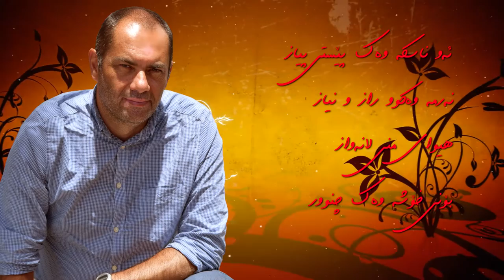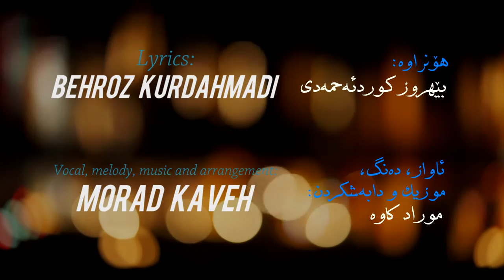Morad Kaveh - Derdan Le Yarî Min Dûr (کلیپی نوێ)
Morad Kaveh - Derdan Le Yarî Min Dûr

Lyrics: Behroz Kurdahmadi
Vocal: Morad Kaveh
All music composing and arrangement also by Morad Kaveh

لە بەر مار و لە بەر موور
لە بەر رەنگی زەرد و سوور
لە بەر شێتی شەیدا و شوور
لە بەر ئەشقی بێ سنوور
دەردان لە یاری من دوور!

دوور بێ پەتای ناوەختان
گۆڕ بێ ناڵەی بێ بەختان
شۆڕ بێ سایەی درەختان
لە سەر ڕێگای خوار و ژوور

بۆ خاتری ئاوی کانی
بۆ دۆستی گیانی گیانی
یا نەخشی دەستی «مانی»
کە نەخشاندی رەنگی سوور

رەببی دەردی بێ بۆ من
ھەر لێرە تاکوو مردن
چونکە سەختە ھاڵکردن
لە گەڵ ئێشی لەندەھوور

ئەو ناسکە وەک پێستی پیاز
نەرمە وەکوو راز و نیاز
ھیوای منی لانەواز
بۆنی خۆشە وەک چنوور

چونکە منی ئەویندار
وەک باڵندەی بریندار
ئێستا بوومە بە دیندار
 دینی سیمای پڕ لە نوور